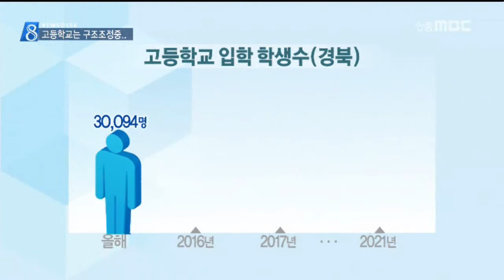[안동MBC뉴스]R]고등학교는 구조조정 중...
2015/10/27 11:04:51    작성자 : 정동원

◀ＡＮＣ▶
갈수록 줄어드는 학생수때문에
대학뿐 아니라 고등학교도 비상입니다.

학급을 줄이거나 학교를 없애는 고육책과 함께
특성화, 중점학교로 만들어 돌파구를 마련하고 있습니다.

정동원 기자
◀ＥＮＤ▶

영주 선영여고는 평범한 일반고이지만
1학년 한 반이 미술 중점학교로 지정받아
별도의 교육과정을 운영합니다.

미술에 관심있는 학생들이 모인 만큼
미술 실기 위주입니다.

야간자습 시간도 미술 실기로 채우고 있어
미대 진학에 필요한 사교육을 학교에서
해결할수 있습니다.

◀ＩＮＴ▶김태영/선영여고 1학년
전공을 정하기 전에는 많은 전공들을 접해 보면서 자신에게 뭐가 맞는지 알아볼수 있는 시간이 있어서 정말 좋다고 생각합니다.

안동 영문고는 체육 중점학교입니다.

역시 별도의 교육과정을 운영해서
교내 다른 학생들과 별도의 내신을 받기 때문에
체육 관련학과 진학이 훨씬 수월합니다.

◀ＩＮＴ▶배재현/영문고 교사
학생들의 학교생활 만족도, 학부모들의 만족도고 상당히 높은 편입니다. 그래서 내년에는 두 개 학급으로 늘려서...

특목고나 자사고에 비해
일반고 수준이 낮다는 인식을 불식시키기 위해
다양한 교육과정을 제공하자는
교육부의 '일반고 교육역량 강화 사업'입니다.

학생 선발이나 교육과정에 자율성을 줘서
일반고를 살리자는 취지인데,

학교로서는 신입생을 모집하기 위한
불가피한 선택이기도 합니다.

CG)학생수가 갈수록 줄어 경북의
내년 고교 신입생이 2만명대로 떨어지고
몇 년이 지나면 2만명까지 감소합니다.

◀ＩＮＴ▶김만용/선영여고 교장
요즘 인문계 고등학교로 살아 남기는 상당히 힘들고 인문계 고등학교에서도 특색 있는 교육을 하지 않으면 학생 모집하는데도 어려움이 많습니다.

이밖에 칠곡고는 특성화고로 전환할 계획이고
청송 안덕고와 현서고는 서로 합치게 되며
포항 유성여고와 영천여고는
내년부터 한 학급씩 줄이는 등
이른바 고등학교 구조조정이 본격화되고 있습니다.